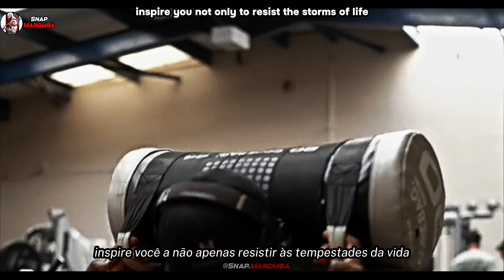10 LIÇÕES QUE TORNARÃO SUA MENTE INVENCÍVEL!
Muito obrigado pela ajuda!

Canal focado na motivação, para você obter os melhores resultados em sua vida, tanto físico quanto mental. ⚡

☑️ Use o Cupom: SNAP

Atletas

Ryan Terry: @ RyanJTerry
David Goggins: @ DavidGoggins
Shaun Clarida: @ Shaunclarida
Gabriel Zancanelli: @ Gabrielzancanellipro
Branch Warren: @ Thebranchwarren
Eduardo Edoc: @ Eduardoedocpro
Nick Walker: @ Nick_walker39
Regan Grimes: @ ReganGrimes
Carlos DeOliveira: @ CaikePRO
Chris Bumstead: @ Cbum
Derek Lunsford_: @ dereklunsford_
Samson Dauda: @ samson__dauda

Isenção de responsabilidade de direitos autorais De acordo com a Seção 107 da Lei de Direitos Autorais de 1976, é permitido o "uso justo" para fins como críticas, comentários, reportagens, ensino, bolsa de estudos e pesquisa.  O uso justo é um uso permitido pelo estatuto de direitos autorais que, de outra forma, poderia estar infringindo.  O uso sem fins lucrativos, educacional ou pessoal inclina a balança a favor do uso justo.

1) Este vídeo não tem impacto negativo nas obras originais (na verdade seria positivo para eles)
2) Este vídeo também é para fins didáticos.
3) É de natureza positivamente transformadora.
4) Usei apenas pedaços de vídeos para mostrar o que era necessário.